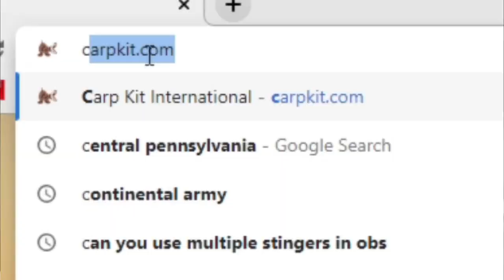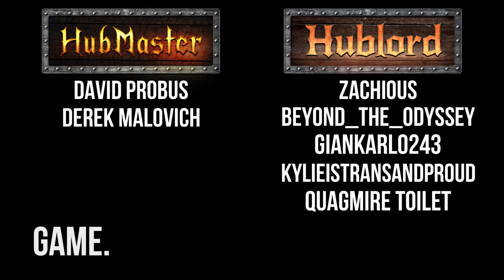Fishing for Walleye & the MADEYE BUFFALO with the 100th Stream 1on1 WINNERS! | Fishing Planet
Bjorn and Oslo attempted to stay quiet while I fished with Karly & Derek, the winners of the 1on1 video from the 100th Stream GIVEAWAY!